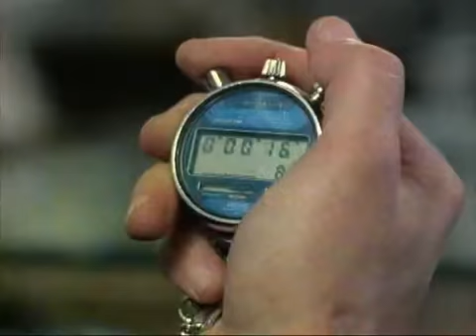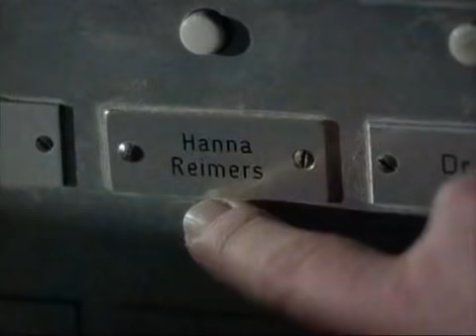Derrick 165: Das Piräus Abenteuer (Staffel 15, Folge 165)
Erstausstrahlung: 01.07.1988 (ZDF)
Regie: Zbynek Brynych

Die Stewardess Hanna Reimers fürchtet um ihr Leben. In Griechenland hatte sie einen netten Deutschen kennengelernt, angeblich ein Meeresbiologe. Gern tat sie ihm den Gefallen und nahm seine Forschungsunterlagen an sich, um sie in Deutschland einem Dr. Stein zu übergeben. Plötzlich kommen der Stewardess Bedenken. In dem Koffer findet sie Heroin, das sie voller Verzweiflung ins Waschbecken schüttet. Derrick rät ihr, sich mit diesem Dr. Stein zu treffen, um die Hintermänner entlarven zu können.

Darsteller:
Willy Schäfer (Willi Berger)
Ute Christensen (Hanna Reimers)
Jürgen Heinrich (Dr. Stein)
Henry van Lyck (Sundermann)
Peter Neusser (Sanders)
Sabi Dorr (Roland)
Holger Petzold (Herwig)
Beatrice Richter (Lydia)
Peter Bertram (Barkellner)
und viele andere

Produktionsstab:
Musik: Eberhard Schoener, Titelmusik: Les Humphries, Herstellungsleitung: Gustl Gotzler, Redaktion: Claus Legal, Produzent: Helmut Ringelmann. Eine Produktion der Telenova Film- und Fernsehproduktion im Auftrag von ZDF, ORF, SRG.